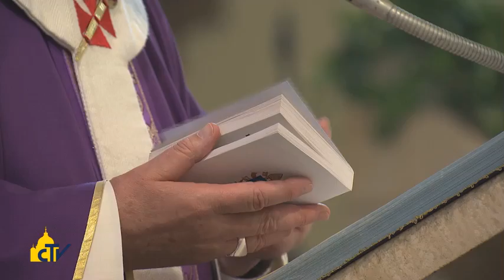Vatican Magazine " Fuori dalle tombe interiori " 11-04-2014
Papa Francesco abbraccia la parrocchia romana di san Gregorio alla Magliana e ricorda che solo Gesù ci libera "dalle tombe di peccato che tutti abbiamo". Poi dona un Vangelo tascabile, da leggere ogni giorno, "quando devo fare una coda o sono sul bus".